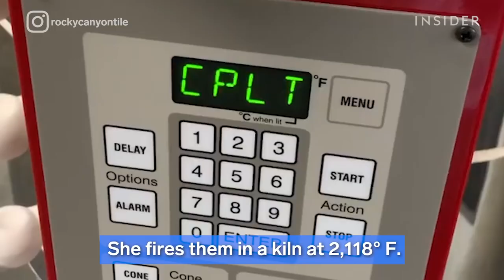Grouting And Glazing Nature-Scene Mosaics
Kat and Harry Dellamater of Rocky Canyon Tileworks create mosaic tiles completely by hand outside the mountains of Boise, Idaho. Harry welds and coats steel frames for the pieces, while Kat painstakingly carves and glazes each tile. When all of the tiled pieces are in place, Harry grouts and sponges the piece to ensure that it will last for years.